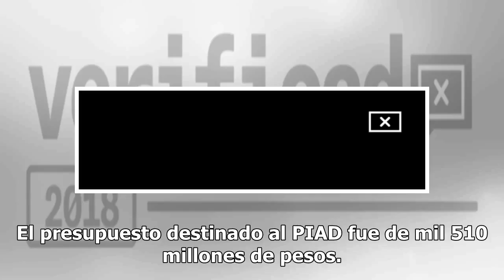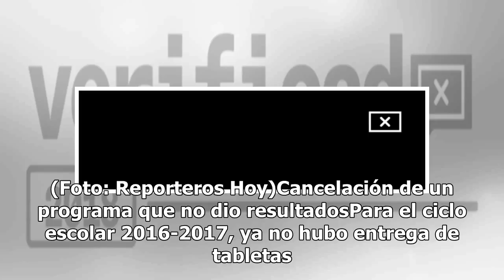Anaya le copia sus propuestas a ¿Nicolás Maduro?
Ricardo Anaya, candidato de la coalición "Por México al Frente", propuso darle “a todos los estudiantes, de preparatoria y de universidad... una tableta, como lo hemos ya presupuestado, para lograr esas tres cosas: dispositivos, cobertura e Internet gratuito”. A los pocos días comenzó a circular que...